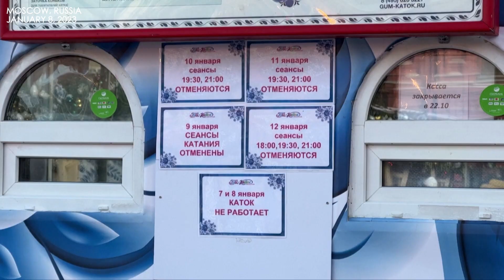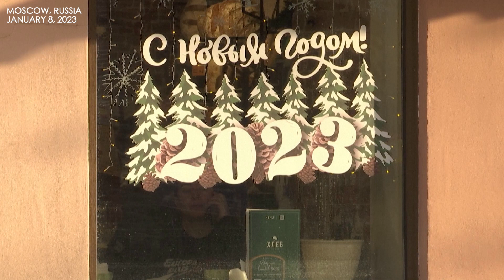16 degrees colder! Moscow to brace extreme freezing as city issues orange alert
Extreme cold weather hit Russia’s capital, Moscow, with temperatures falling as low as minus 26 degrees Celsius over the weekend.

A famous ice rink on Red Square was closed on Sunday due to the freezing temperatures and is not expected to reopen until Tuesday.

Temperatures were expected to fall to as low as minus 22 degrees Celsius on Sunday evening.

According to the Russian met office, the temperatures are around 16 degrees colder than normal for this time of year.

Moscow authorities have imposed an orange weather hazard till January 10.

The severe cold weather is expected to remain in Russia’s capital until Thursday (January 12).